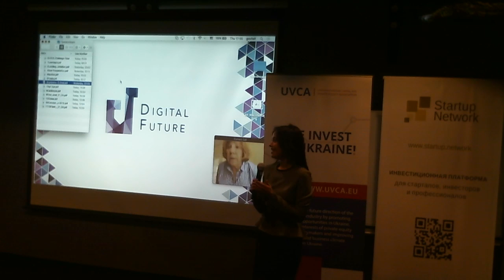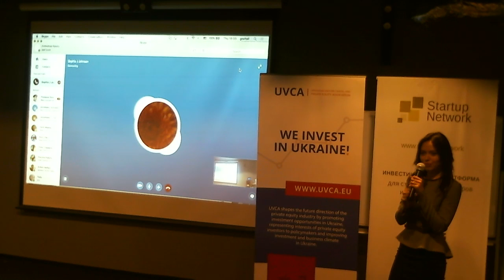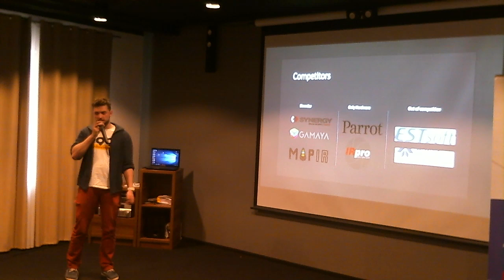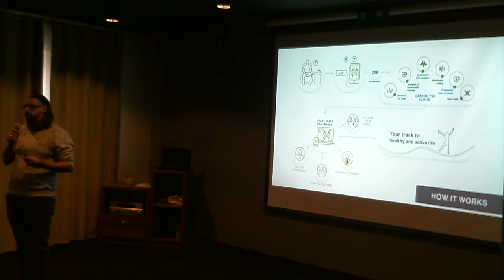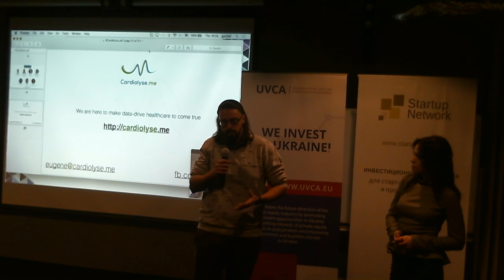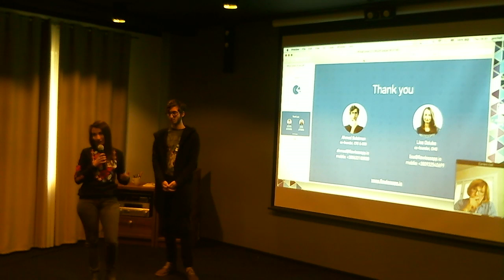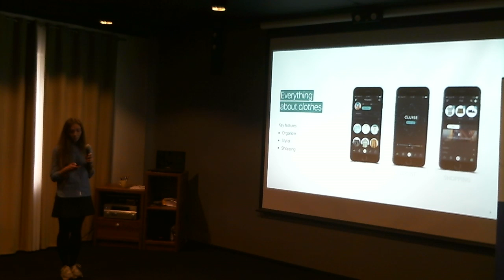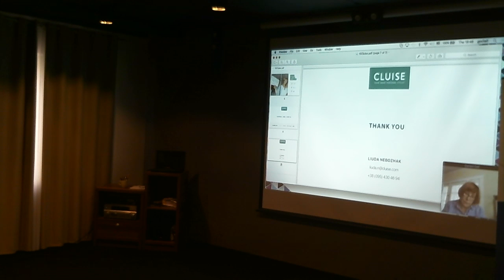20160421 1846 DigitalFuture, StartUp, ‪#‎UVCAchallenge, #‎UVCA